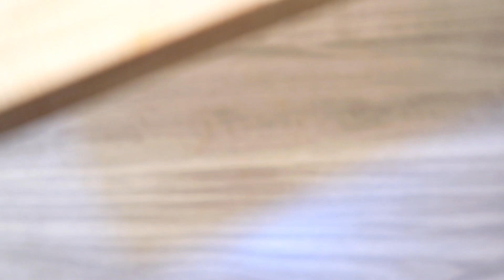BEEF STEW RECIPE|| How to make delicious beef stew, Quick and easy beef stew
The Best Beef Stew you'll Ever Make (Restaurant-Quality) || Beef Stew Recipe
This homemade beef stew is a classic comfort food dish that is packed with rich and flavorful ingredients. With the perfect balance of tender beef, hearty vegetables, and aromatic spices, this slow cooker beef stew will become your go-to recipe for cozy winter evenings.

In this video, I'll guide you step-by-step through the process of creating this mouthwatering beef stew. my secret lies in the layering of flavors, ensuring that every bite is a delightful experience. Whether you're a beginner or a seasoned cook, this easy beef stew recipe will make you feel like a culinary pro
Using simple ingredients that you likely have in your pantry, this one-pot beef stew is not only delicious but also convenient to prepare. Just toss everything into the pan and let it simmer away, allowing the flavors to meld together into a savory masterpiece.

Join me as i share one of my best beef stew recipe that has earned its reputation as the ultimate crowd-pleaser. Perfect for chilly fall evenings or family gatherings, this traditional beef stew will keep everyone coming back for seconds. Get ready to indulge in a bowl of tender beef, flavorful broth, and hearty vegetables that will satisfy even the most discerning palates
So, if you're in search of a comforting and satisfying meal, look no further. Watch my video to the end and discover the secrets behind this delicious homemade beef stew. Get ready to elevate your cooking with our best beef stew recipe—your taste buds will thank you!"

Ingredients
1kg of beef
5 potatoes
2 carrots
1 medium size red onion
1 medium size white onion
½ cup of tomato paste
3 beef Tomatoes
Veg oil or any
½ lemon
1 tbsp of soy sauce
1 tsp of Paprika
Black pepper
Salt
1 tbsp of mixed spices
1 tbsp of beef seasoning spice
2 bay leaves

📢Add a translation in your language, on mobile, tap CC in the top right corner of the video. On your computer, click "⚙️" in the video settings and turn on translation.
📢 Team Posh😍, If you liked the video, you can help the channel grow, SUBSCRIBE and share my videos with your friends and family on other social networks and subscribe to my Channel 📢

Rate the video! That's nice and important for the development of the channel!😊👍

WRITE A COMMENT or put a smiley face. I will really appreciate your support!!!

❤️😍write to me about the video in the comment section!! I reply to all comments💓
Wishing you a delicious day❤️